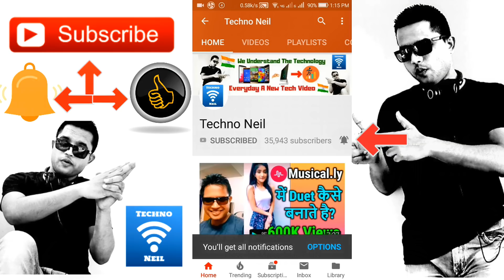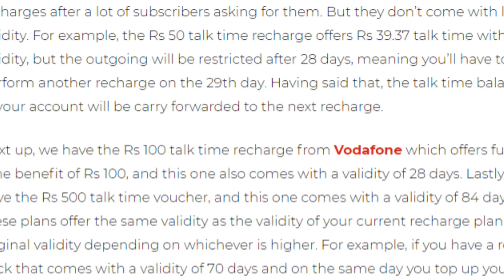Vodafone Launch 3 New Talk Time Recharges | Starts From ₹50 Only With 84 Days Validity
Friends is video me hamne apko vodafone ki taraf se aayi badi khabar ke bare me bataya he jaha apko vodafone ab 3 naye talktime recharge ke option de raha he jaha ab apko 50,100,500 ke talktime recharge ka option bhi milega jaha apko full talktime ke sath sath pure 84 days tak ki validity bhi milti he so please video achha laga ho to like or share jarur kare apne dosto ke sath or channel ko jarur subscribe kare please.